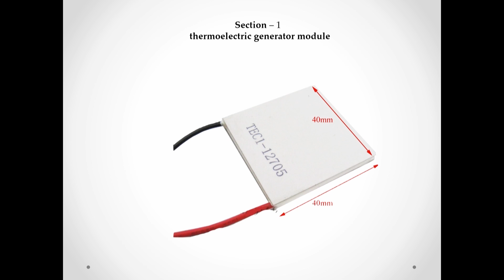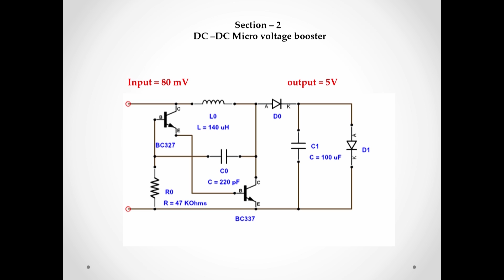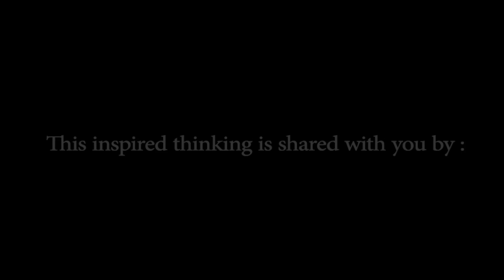Charge mobile by hand heat | Mustafa Abdalwahid Noori | TEDxBaghdad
The idea is to take advantage of the heat of the hand and turn it into DC power 5 volts and 200 mM AMP enough to charge smart phones in cases of emergency

Mustafa Abdalwahid Noori
Graduated from the Faculty of Civil Engineering Department of the year 2014/2015.
Mustafa won first place in the Festival of scientific innovation in Kirkuk under the auspices of the Ministry of Youth.
He is also trainer on computers and electronics for the Ministry of Scientific young people in Kirkuk, as well as Mustafa is member of the Organization “ieee”